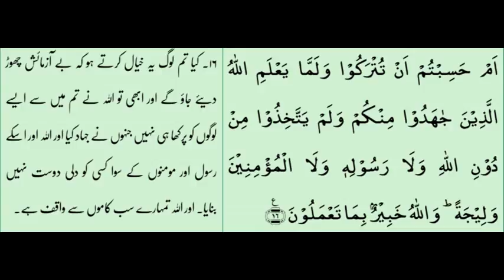Tauba, Rakoo 2, Supara 10